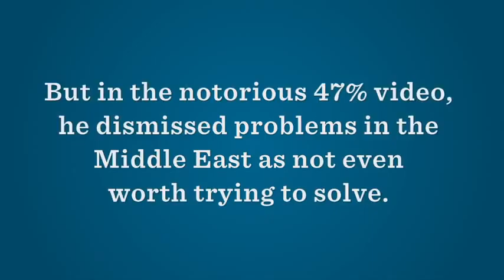Mitt Romney and the Middle East YouTube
Mitt Romney and the Middle East - YouTube.flv